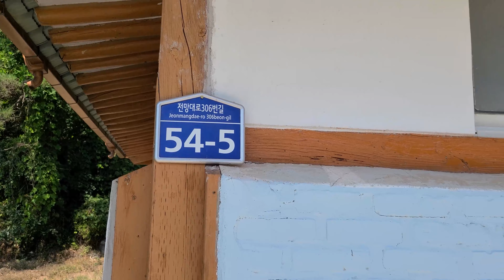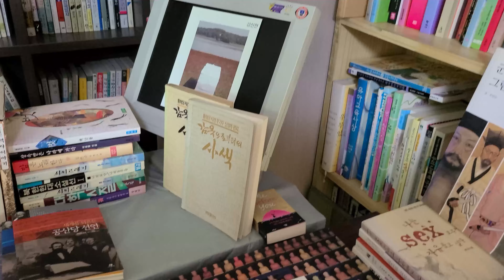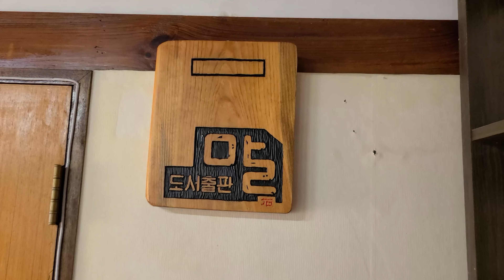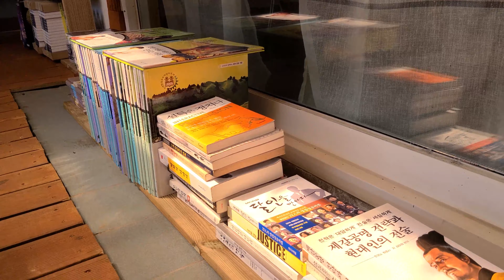요즘 뜨는 귀촌 아이템입니다/시골책방 어떻게 만드나?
우리나라 최북단에 위치한 시골책방 '평화책방'을 둘러보고, 대표님의 이야기를 들어 봅니다. 재미있는 귀촌 아이템입니다.
평화책방: 강화도(인천시 강화군 송해면 숭뢰리 793)